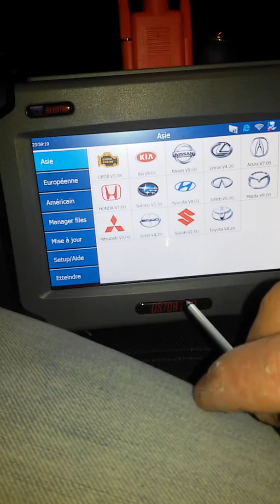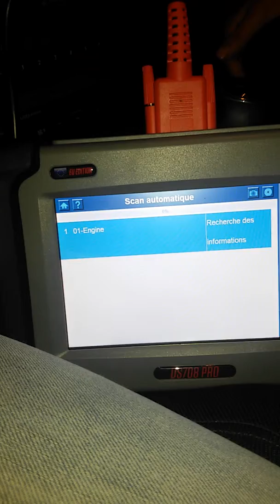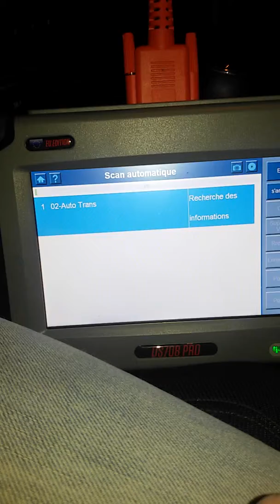valise auto sur golf 4 partie 2 sur 3 bruits injecteurs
N'hésitez pas à me laisser des commentaires et à vous abonnés  et à mettre des j'aime ou je n'aime pas
Vous pouvez également me retrouver sur mon nouveau blog en tapant sur google fredsympa canalblog